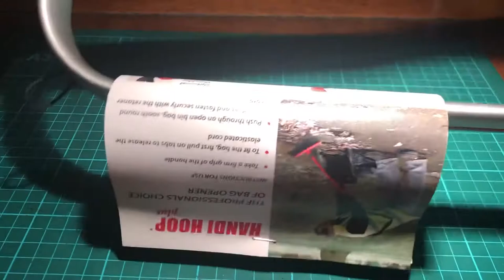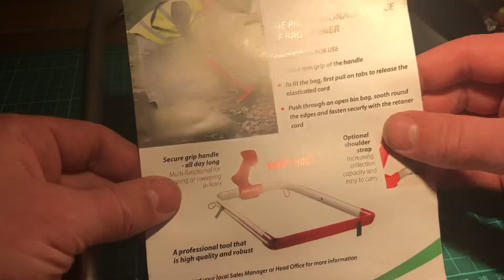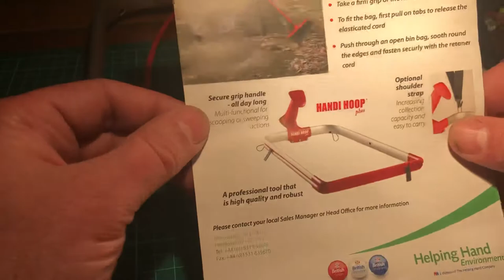HelpingHand Handi Hoop Plus review surprise box in the post🤣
Our voluntary litter picking group, based in Northamptonshire, UK, specialises in river clean-ups, aiming to fight the growing tide of Ocean plastics, that has now entered the human food chain and water supply.

A few days ago, I reached out to the community officer at the charitable company Helping Hands, who make the leading litterpicker range in the UK. A member of our group has a 4 yr old son who is bonkers about picking and who needs a hoop to keep the bags open.  Today this mystery box came and It blew me away, to find out what they sent me.